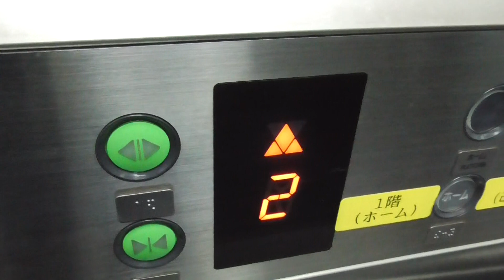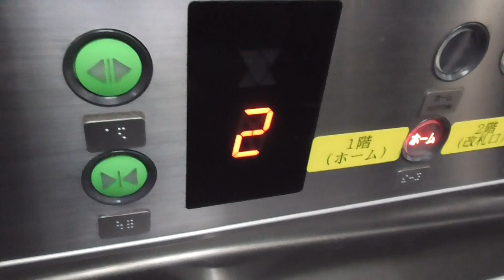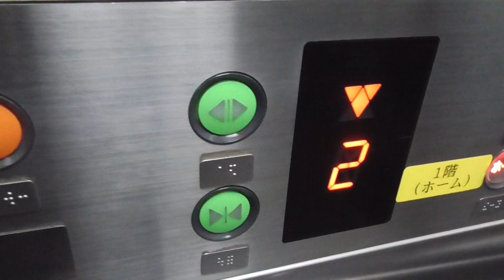赤間駅（福岡県）下り方面側のエレベーター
この下り方面側は、博多方面側です。メーカーは、オーチスです。
快速→普通便をご利用の方は、お乗り換えです。※１
特急列車は、一部のみとまります。

メーカー：オーチス
機種：スペックレボ（駅舎向け）
アナウンス：あり（JR九州宣伝ボイス付き）
到着チャイム：あり
防犯カメラ：あり
停止可能階：１「ホーム」，２「改札」

※１　例　  折尾→東郷
快速列車では、折尾駅→赤間駅（乗り換え）普通列車では、赤間駅→東郷駅で行けば目的地で行けます。区間快速では、停車しない駅がありますのでお気を付けください。